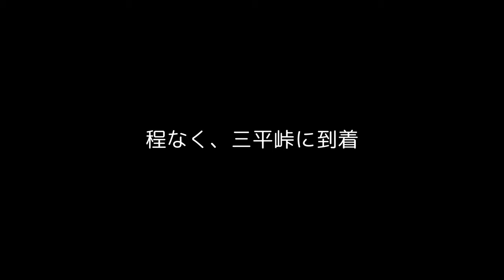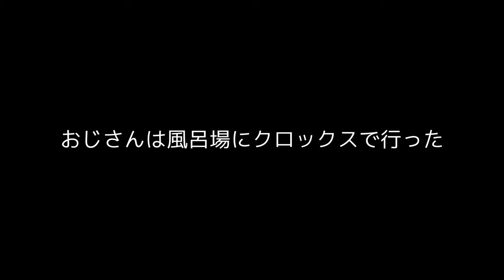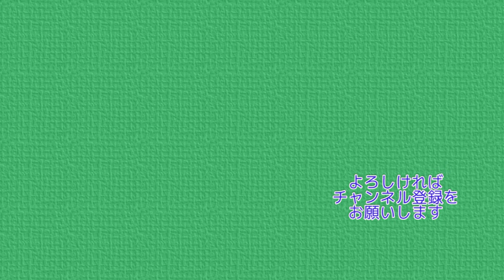夏の尾瀬・燧ケ岳 【その４】４泊５日テント泊の旅 4K【ぷんやま】Mountains in Japan ,Oze, Mt.Hiuchi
今回は夏の尾瀬・燧ケ岳に行ってきました
尾瀬沼ヒュッテのキャンプ場に４泊５日で滞在する旅です
大清水から三平峠を経て、ヒュッテに向かいます
尾瀬沼の周遊や尾瀬ヶ原方面・燧ケ岳・沼山峠等、
いろいろなスポットに行ってきました
燧ケ岳はナデックボ(ナデッ窪)で上がり、長英新道で下ります
笑いあり、ハプニングありの５日間でしたが楽しい山行ができました
この動画は４日目の動画になります